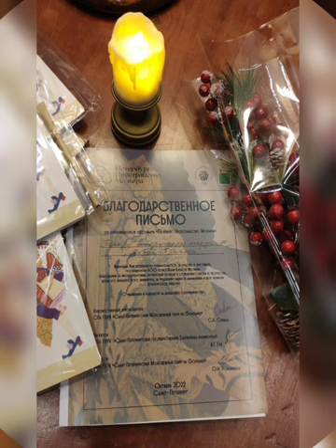Hendel, Tornami a Vagheggiar (Alcina)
Tatiana Smantser, soprano
Pictures and videos of theatre baroque dance ensamble's "Petit Trianon"by direct of Yaroslava Bubnova (  Tatiana Smantser is the solist of thiis theatre)

Hedel, Tornami a Vagheggiar (Alcina)
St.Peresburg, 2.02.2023